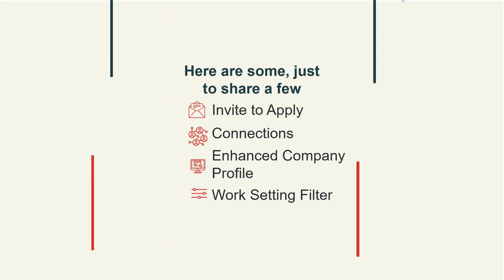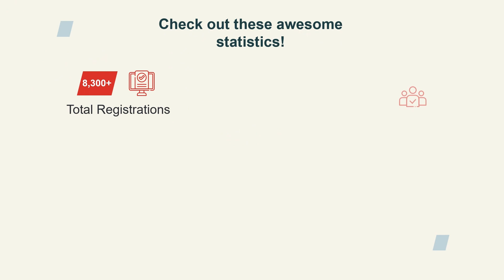2023 Dice Wrap Up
Our 2023 Wrap Up highlights some of our releases this year for both employers and technologists. There's also some great information on our content released this year, our successful career events, and our masterclasses. We hope you enjoy your 2023 Dice Wrap Up!